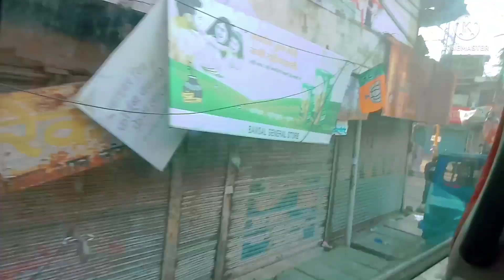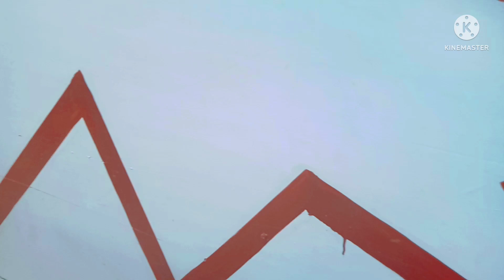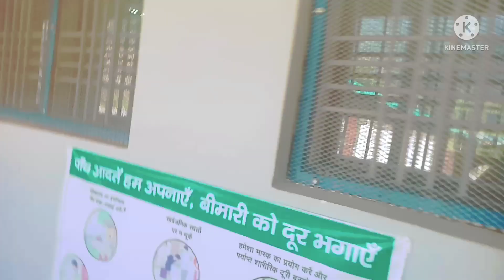At Hanol Mahasudevta 🙏.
Hello friends my name is Nainka Rana and I am from Jaitanwala Dehradun and I will post home tour videos etc.